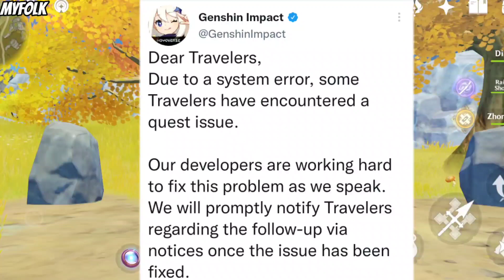THAT'S Why Players Love Genshin Impact